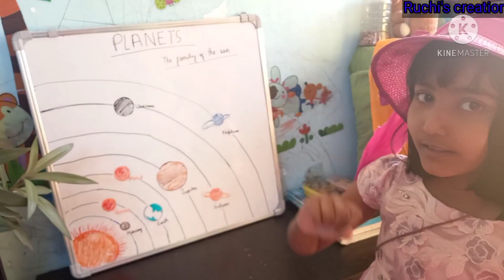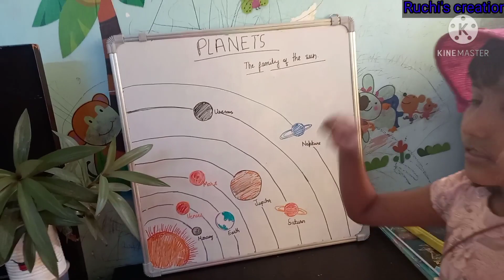planet song | learn about planet | icse EVS activity lesson 20 | family of the sun | EVS fun activit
hi my cute friends. lets enjoy learning about planet with me.

planet we planet song. evs activity planet song. what is family of the sun. what are planets. isce planet song. evs learning lesson 20. isce 2nd std evs activity.